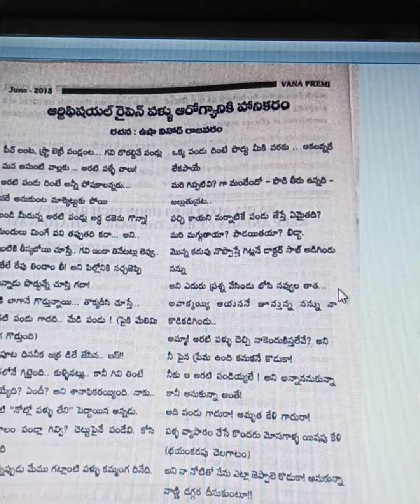🍌🥭 కొనే టప్పుడు జర పండు తీరు జూసి కొనుండ్రి బిడ్డా🍊🍎